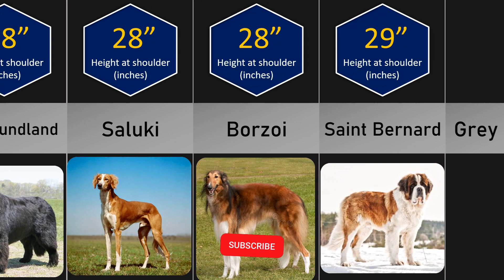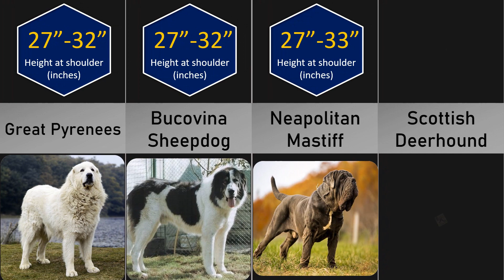Tallest Dog Breeds Comparison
This video contains Tallest Dog Breeds Comparison

The tallest Dog ever recorded was a Great Dane named as "Zeus" attaining a height of 44" .

Are you curious to know the tallest Dog breeds around the world . Are Great Dane the tallest ? Check out the full video to find out .

The video contains average height for each category of Dogs . There may be exceptions possible .

Do tell on which topic you would like to see videos in the future .